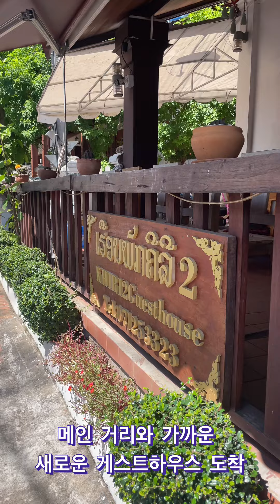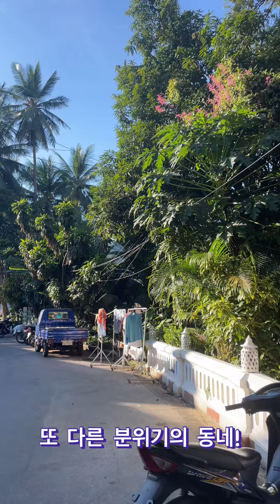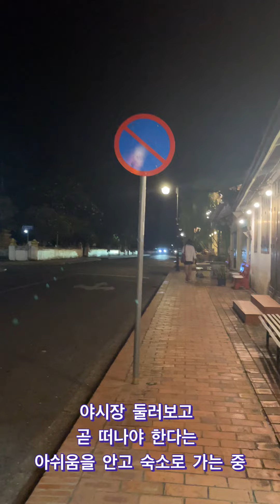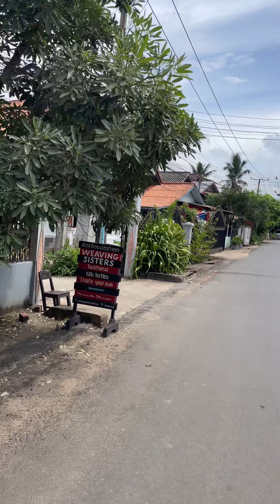[라오스 마지막편] 마지막 날 파트너 별로라고 말한 이유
23일 동안 정들었던 동네를 떠나고 새로운 숙소에 있었던 4일의 일상 그리고 마지막 영상 찍으며 나눈 얘기들…